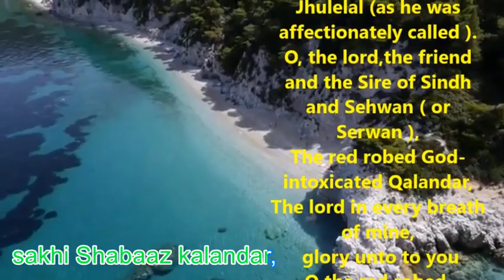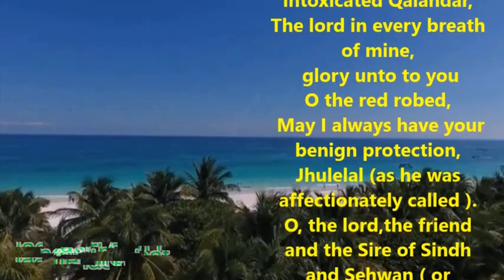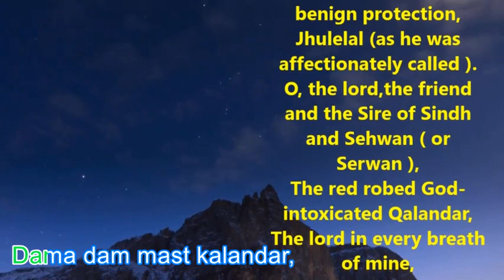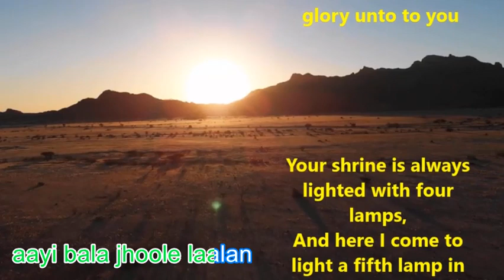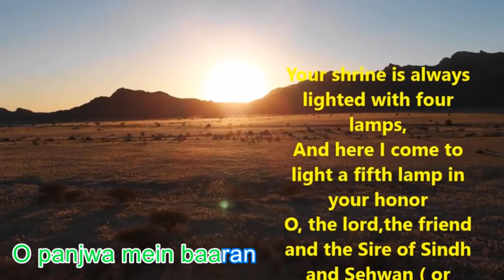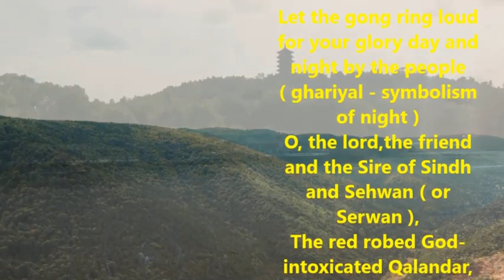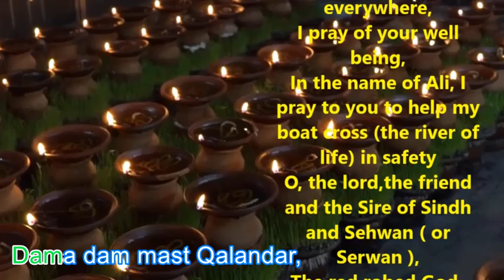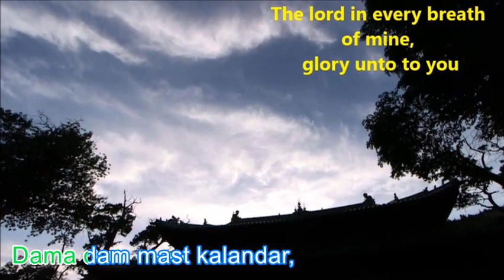Damadham Mast Kalandhar II Slower Version II With meanings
O laal meri pat
 rakhio bala jhoole laalan,
laal meri pat

 Sindri da
Sehvan da,
sakhi Shabaaz kalandar,
Dama dam mast kalandar,
 Ali dam dam de andar

 Sindri da
Sehvan da,
sakhi Shabaaz kalandar,

Chaar charaag tere
baran hamesha,
Chaar charaag tere
baran hamesha,

Sindri da
 Sehvan da,
sakhi Shabaaz Qalandar,
Dama dam mast Qalandar,

Hind Sind
 peera teri
naubat vaaje,
Hind Sind
 peera teri
naubat vaaje,

 Naal vaje ghadiyaal
 bala jhoole laalan,
 O naal vaje,
O naal vaje ghadiyaal
 bala jhoole laalan
Sindri da
Sehvan da
sakhi Shabaaz Qalandar,

Har dam peera teri
 khair hove,
 khair hove,

Naam-e-ali beda
paar laga
jhoole laalan,
O naam-e-ali,
 O naam-e-ali
beda paar laga
jhoole laalan,
Sindri da
 sehvan da
sakhi Shabaaz Qalandar,

 Sindri da
Sehvan da,
sakhi Shabaaz kalandar,